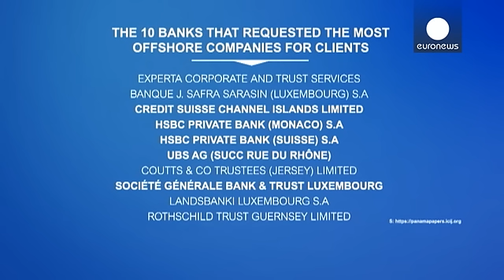Panama belgeleri dünyanın büyük bankalarını da endişelendiriyor - economy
Panama belgelerinde dünyanın önde gelen bankalarının da vergi kaçırma trafiğinde rolleri olduğu iddia ediliyor.

Uluslararası Araştırmacı Gazeteciler Konsorsiyumu (ICIJ) raporunda, Mossack Fonseca'dan elde edilen kayıtlarda, müşterilerinin, off shore ülkelerinde   paravan şirketleri aracılığıyla vergi kaçırmasına olanak sağlayan bankalar arasında dünyanın en büyüklerinden ikisi, HSBC ve Credit Suisse de yer alıyor.

*Matthew Beesley, Küresel piyasalar bölüm başkanı, Henderson Global Investors:…